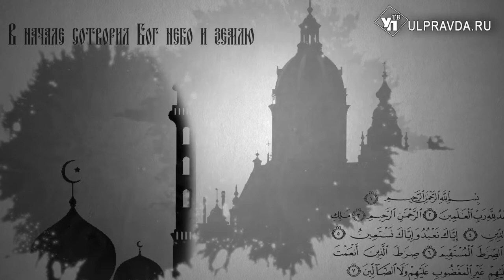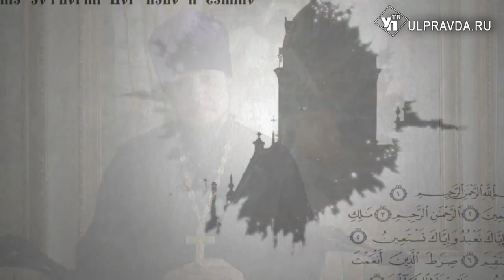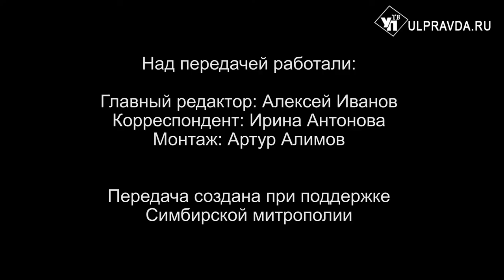Вопросы о религии Выпуск от 26 04 2020 0+